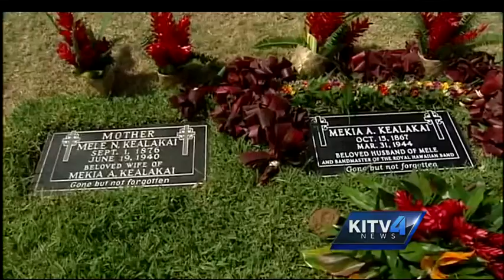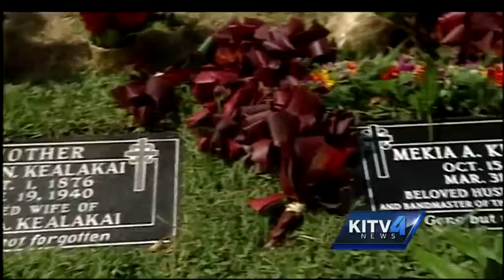Mekia Kealaka'i remembered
He was internationally known for his style of Hawaiian music and was also a bandmaster for the Royal Hawaiian Band. KITV4's Ann Sterling shows us that 70 years after he died, Mekia Kealaka'i is still remembered. For news you need to know,